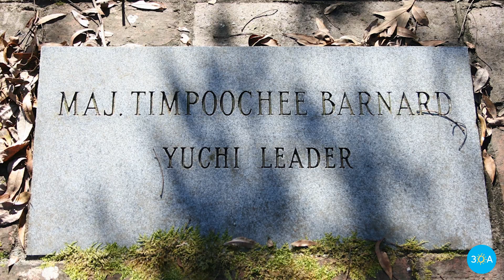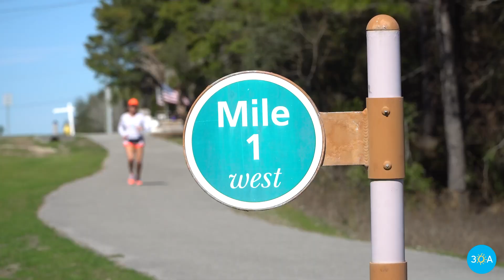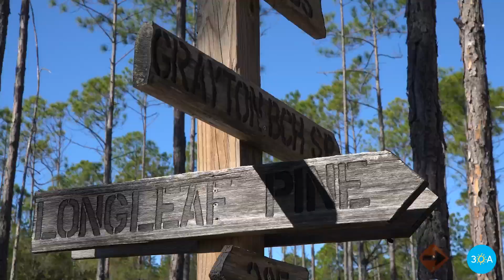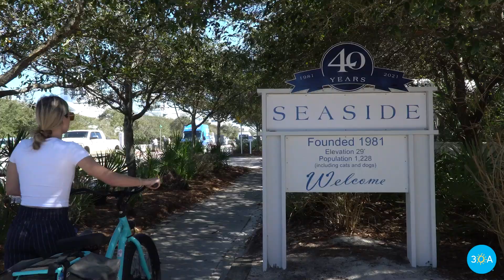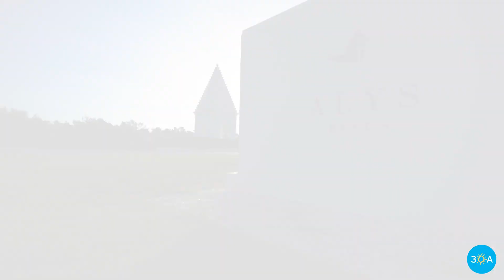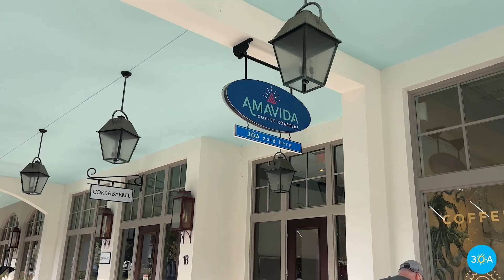30A Bike Path and The Timpoochee Trail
Come along as we explore the 19-mile paved recreational trail that gently glides along Florida’s Scenic Highway 30A through a dozen distinct and charming beach communities, three incredible state parks, a dozen rare coastal dune lakes, and, of course, the gorgeous Gulf of Mexico!